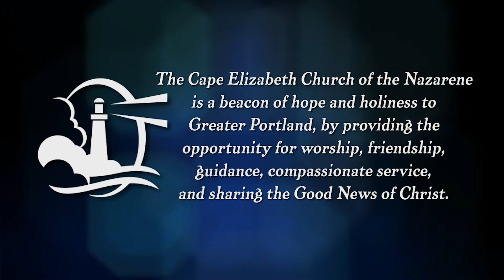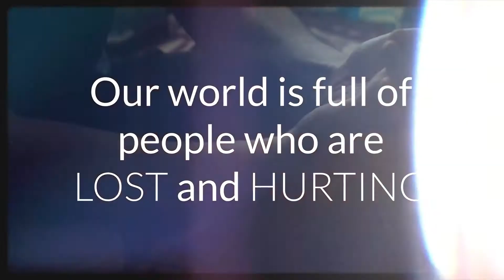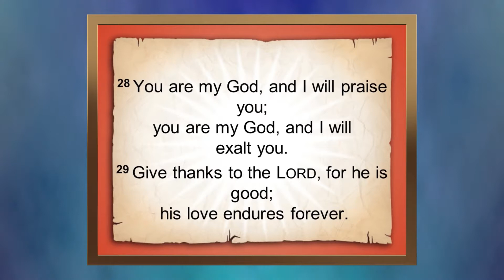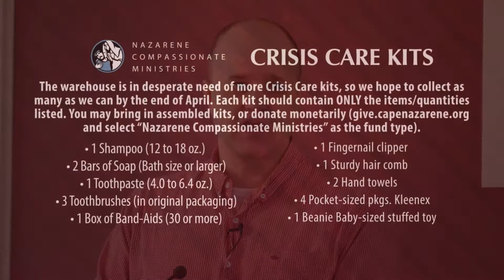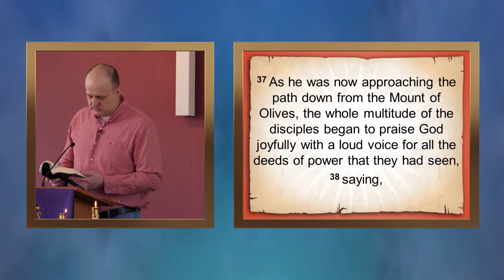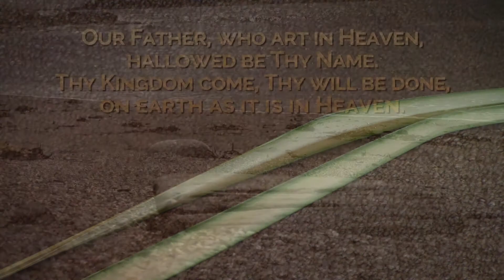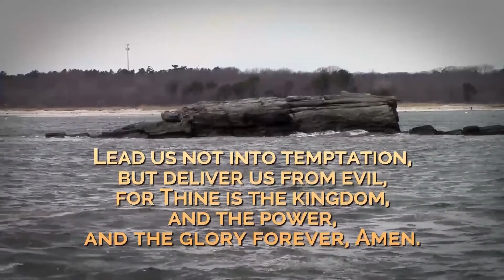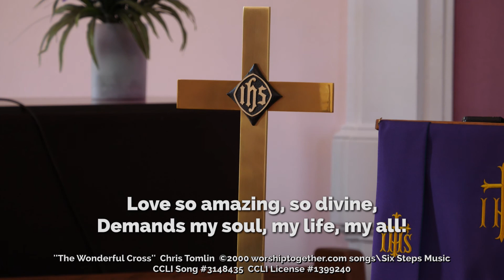Palm Sunday | Luke 19:28-40 | April 10, 2022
This Palm Sunday, we study the story of Jesus entering Jerusalem by colt as well as reviewing the preceding parable of talents.  Just as the crowd laid down their cloaks for Jesus, we too must lay down our lives for Him, trusting Him as our king to guide and help us along the way.

ORDER OF SERVICE:
00:00:00 - Prelude
00:00:42 - Welcome & Announcements
00:07:38 - Call to Worship - Psalm 118 : 25-29
00:08:13 - Worship Set - "Hosanna, Loud Hosanna"/"Let Everything That Has Breath"/"How Deep the Father’s Love for Us"
00:15:24 - Invocation
00:18:59 - Offering & Song of Preparation
00:21:19 - Scripture Lesson - Isaiah 50 : 4-9
00:22:49 - Scripture Lesson - Philippians 2 : 5-11
00:24:00 - Hymn - "All Glory, Laud, and Honor"
00:26:18 - Sermon - Luke 19 : 28-40
00:50:58 - Prayer & Lord's Prayer
00:53:09 - Holy Communion
00:59:31 - Worship Song - "The Wonderful Cross"
01:03:58 - Benediction
01:04:28 - End of Service Message

We invite you to join us live for worship every Sunday morning at 10 : 45 Eastern Time, either in person or online! We stream here on YouTube as well as to additional platforms such as Roku; for details, We'd love to hear from you - visit capenazarene.org for our contact information or follow us on our Facebook